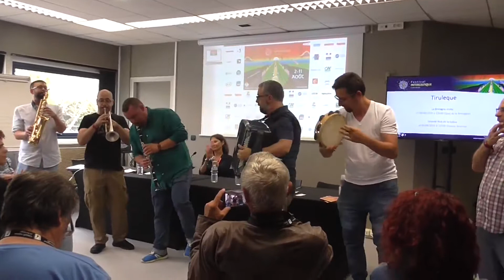Tiruleque, strollad bro Galisia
Margodenn, titl ar cd nevez, hag ar strollad, startijenn ar vro pedet, da selaou !